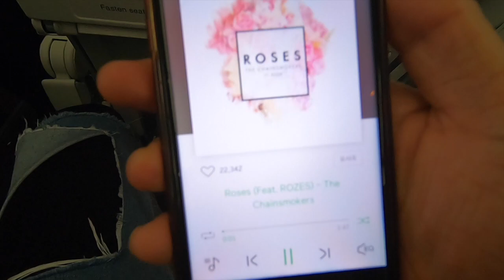Melbourne | Vlog7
Impromptu
24Hrs trip to Melbourne

Music by___The Chainsmokers - Roses ft. ROZES